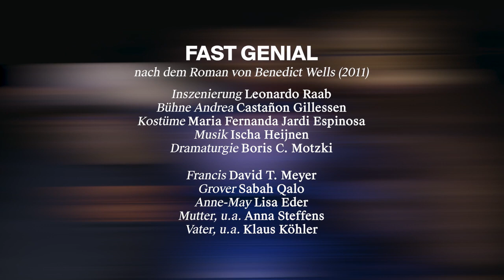FAST GENIAL [Trailer]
FAST GENIAL
nach dem Roman von Benedict Wells (2011)
ab 7.1.2023 im Staatstheater Mainz

BESETZUNG
Inszenierung: Leonardo Raab
Bühne: Andrea Castañon Gillessen
Kostüme: Maria Fernanda Jardi Espinosa
Dramaturgie: Boris C. Motzki

Francis: David T. Meyer
Grover: Sabah Qalo
Anne-May: Lisa Eder
Mutter, u.a.: Anna Steffens
Vater, u.a.: Klaus Köhler